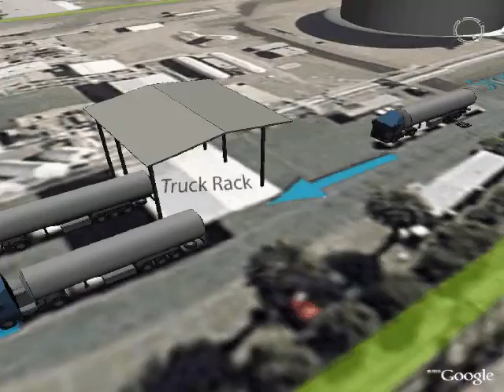Calamco Fly Through Video